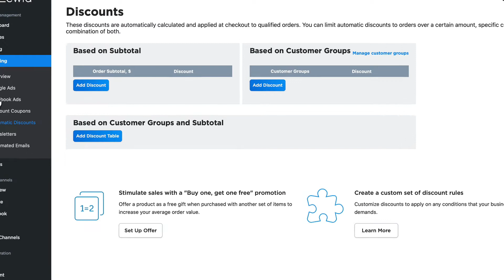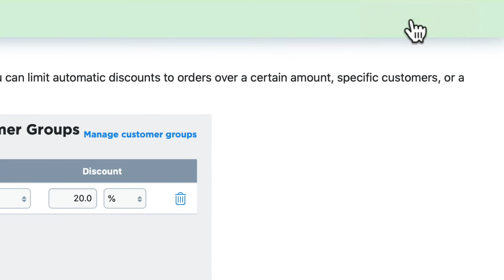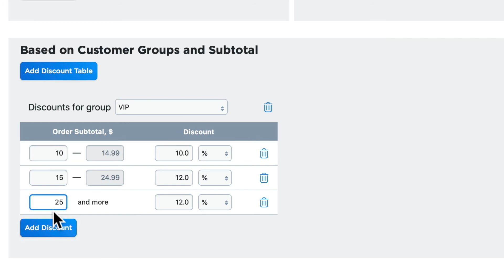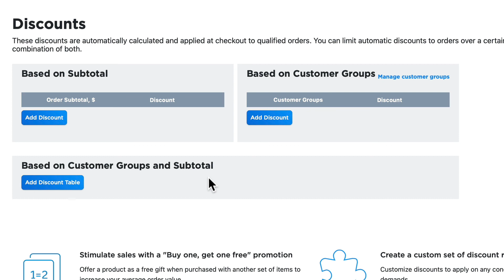How to: Set up automatic discounts - Ecwid E-commerce Support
Want to learn how to have automatic discounts on the checkout of your store? Watch how you can set up various types of automatic discounts for your store.

0:00 Intro
0:40 Set up a discount based on Subtotal
1:34 Set up a discount based on Customer Groups
2:08 Set up a discount based on Customer Groups and Subtotal
3:00 Closing

📘Want to learn more information on this topic? Read this article in our Ecwid Help Center